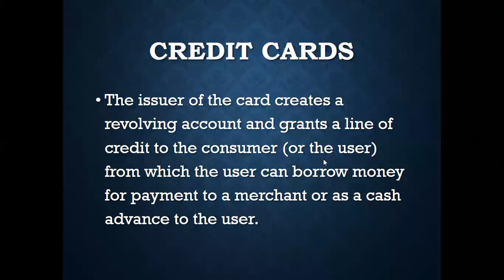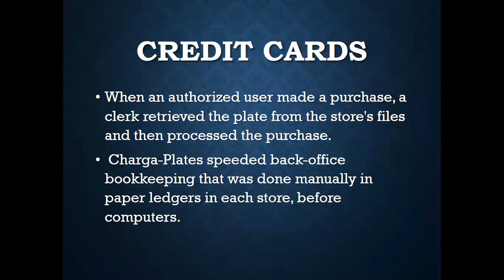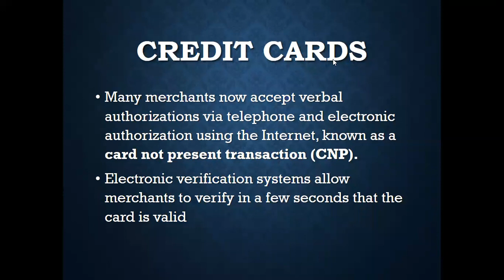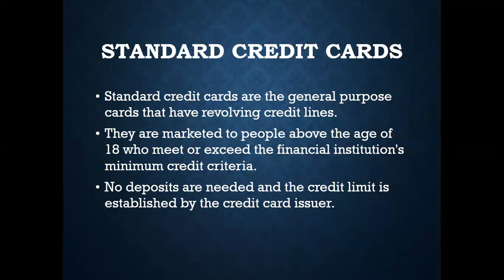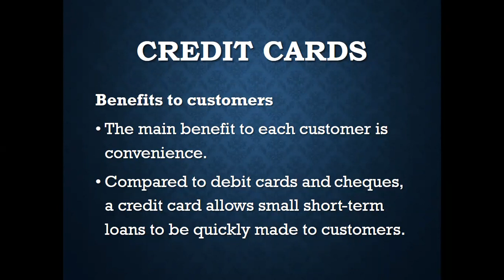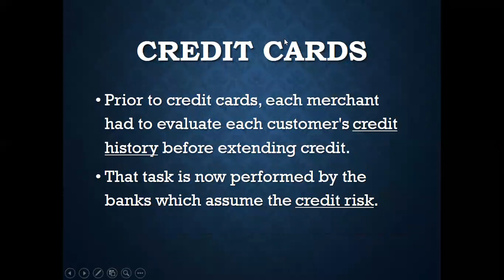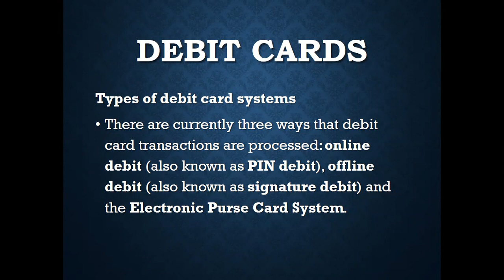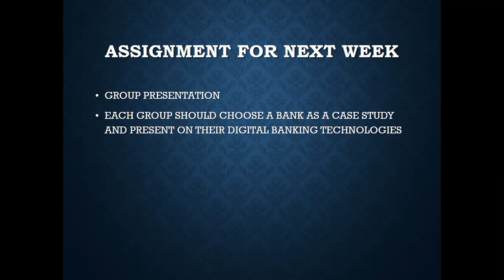ELECTRONIC CARDS LECTURE REGULAR PART 2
THIS VIDEO PROVIDES STUDENTS AND PRACTITIONERS ON THE FIELD ON BANKING WITH INFORMATION ON ELECTRONIC CARDS